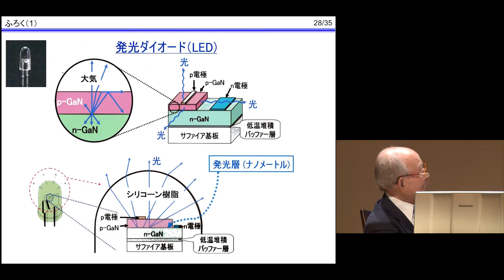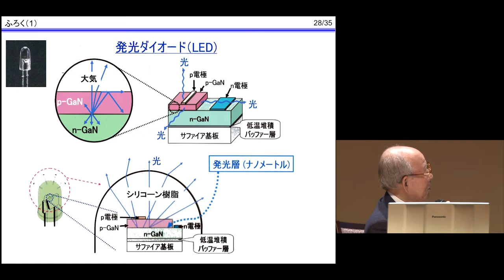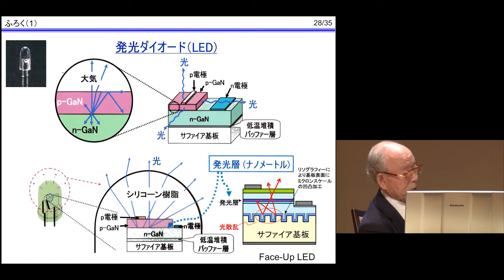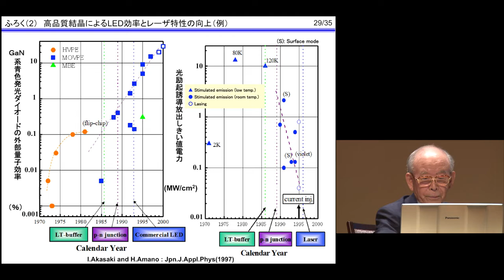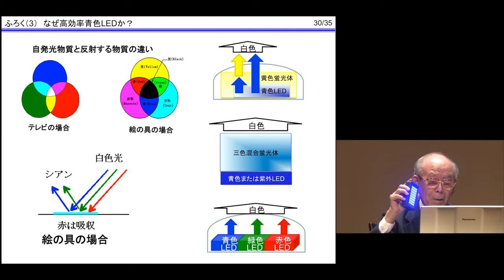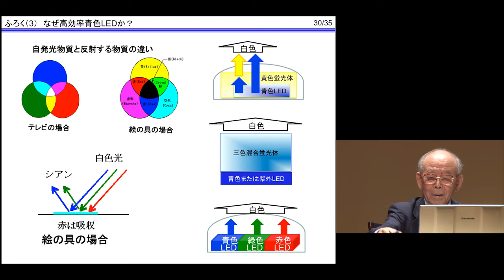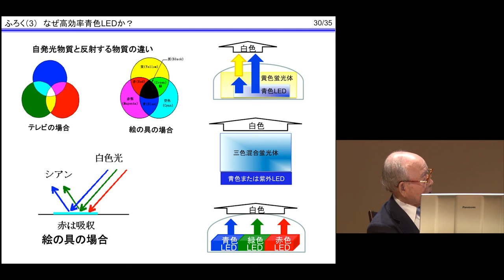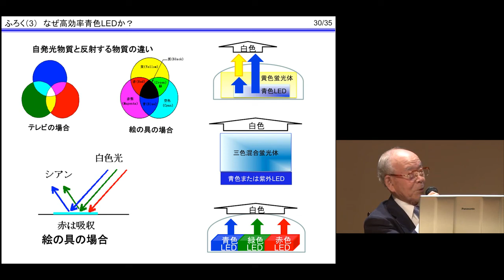京都大学 赤﨑勇先生 名誉博士称号授与記念講演会 ― 青色発光と私 ― 07「なぜ高効率青色LEDか？」2015年5月15日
京都大学 赤﨑勇先生 名誉博士称号授与記念講演会
 ― 青色発光と私 ―
07「なぜ高効率青色LEDか？」
2015年5月15日

その他の赤﨑勇先生 名誉博士称号授与記念講演会の動画は下記URLを御覧ください。